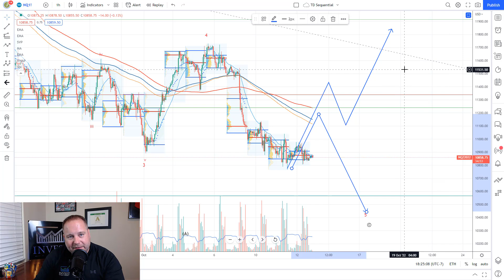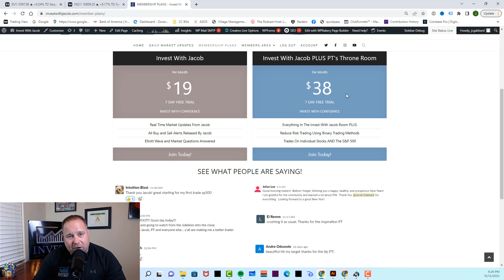SP500 Technical Analysis 10-13-22 (Elliott Wave Theory)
I personally use Motley Fool for my long term portfolio and it has delivered incredible results.  At only $99 per year it is far and away the best deal you could possibly get for building a long term portfolio.

SP500 technical analysis and NASDAQ analysis for today October 13th using Elliott Wave Theory. The market traded slightly lower yesterday as all eyes on are on the CPI data.

SP500 technical analysis is telling us that the market is clearly not interested in the FED minutes and only cares about the looming CPI data.  We have 2 potential paths where we coud see the low hold and a C wave up toward 3800 or a potential break of 3571 that should lead to some quick selling into the 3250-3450 range.

NASDAQ analysis is telling us that the the since they have broken their low we would look for a potential ABC higher or another break of the low leading us to the 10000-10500 region.

SP500 technical analysis and NASDAQ analysis using Elliott Wave Theory is the most accurate way to define targets for the market.   Check us out on Facebook and our website linked above.